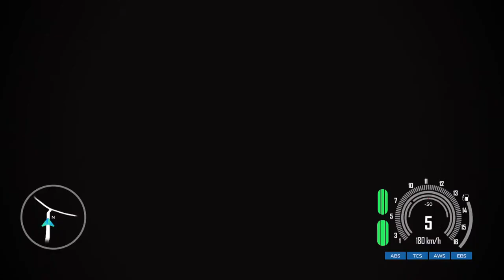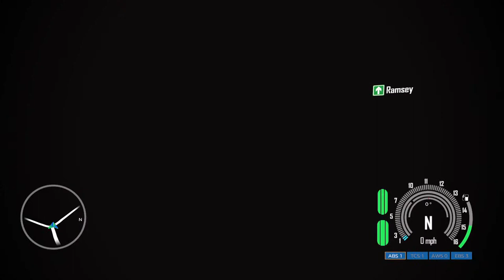Tactical conquest. Lousiest player ever and A Number#1 rager!!!Also playin some 2k23 Golf. Venom GT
Ride 4. I suck at this game! Full lobbies though! This game rules!!!